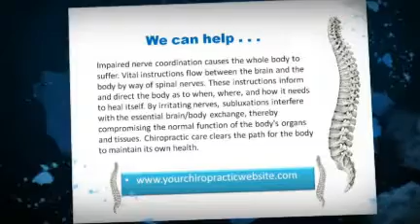Chiropractor Commercial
sample commercial